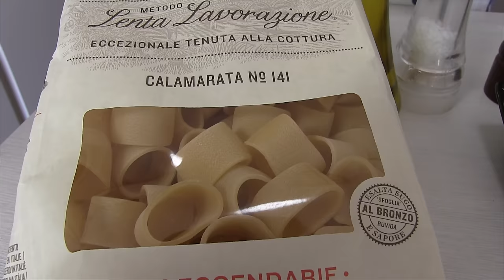Calamarata con Pesce Spada e Melanzane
INGREDIENTI
250/300 gr pasta calamarata
500 gr pesce spada
250 gr pomodorini maturi
1 melanzana
5/6 foglie basilico fresco
1 spicchio d'aglio
6/7 foglie menta fresca
10 capperi dissalati
1/2 bicchiere vino bianco secco
sale grosso